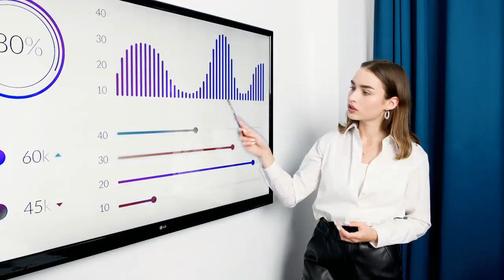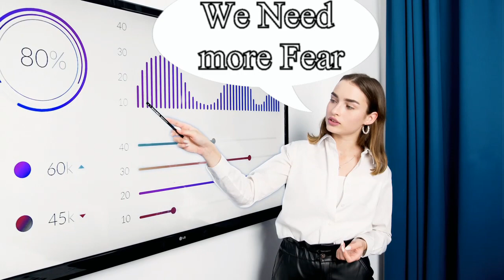United States Breaks Longest Lightning⚡ Record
Link to Article
Save with Ebay Here!
Make your Own Podcast today with PodBean!